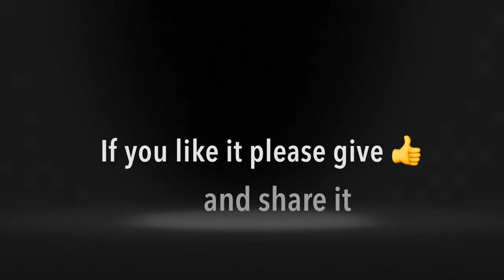Lenovo Tab A8 Touch Screen replacement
Lenovo Tab A8 Touch Screen replacement,guide  Lenovo A8
smart phone repair.
Lenovo Tab A8 lcd screen repair.
Lenovo lcd display replacement.
Lenovo A8 screen Assembly Replacement.
Lenovo Tab A8 screen Digitizer replacement.
Lenovo A8 digitizer replacement video.
Lenovo Tab A8 touch screen repair.
Lenovo A8 touch screen replacement.
iLenovo Tab A8 repair.
Lenovo Tab A8 digitizer replacement.
Lenovo A8 disassembly reassembly.